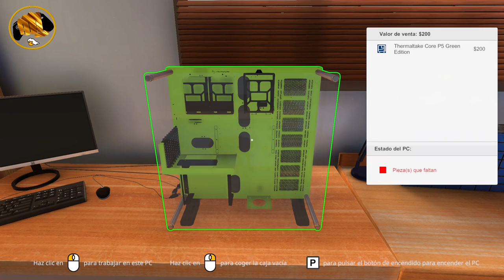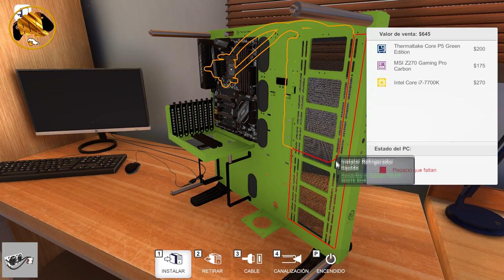Armando Mi Pc Virtual 1